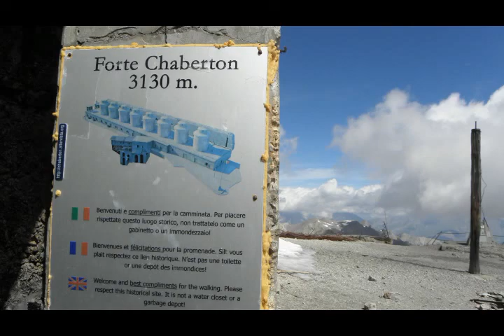Les2randonneurs vous présentent une superbe randonnée avec Le Mont Chaberton à 3131m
En 1898, l'Italie  entreprit de construire au sommet du mont Chaberton une batterie de huit tours de maçonnerie surmontées de canons tournés vers la France et Briançon, défendant ainsi le passage du col de Montgenèvre.